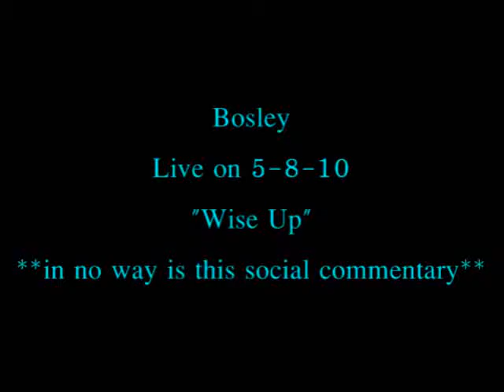wise up- bosley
Bosley - Wise Up live at play by play
5-8-10